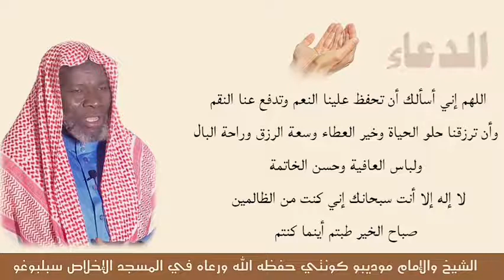imam Modibo konate Douwaou